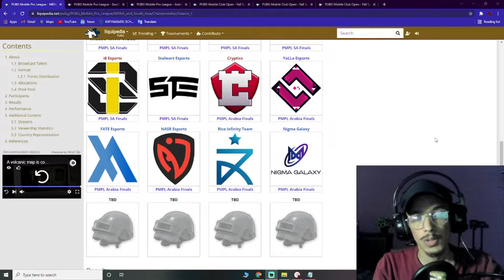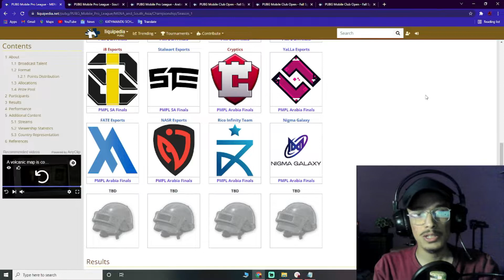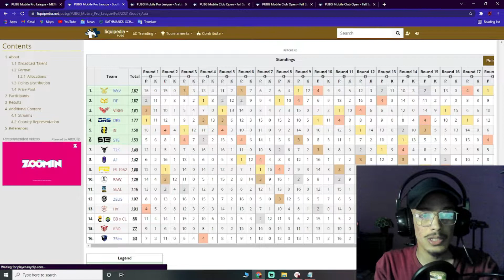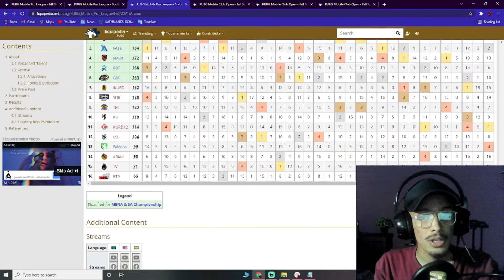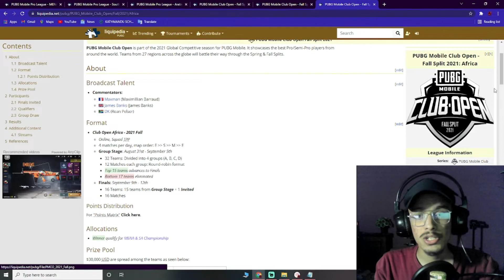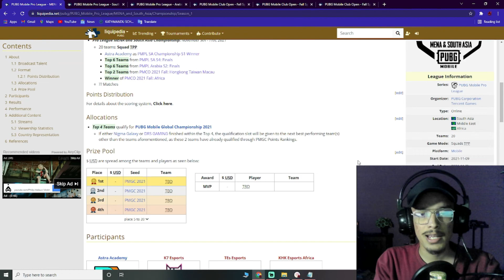20 slot fixed in PMPL MENA AND SA CHAMPIONSHIP ? is ZEUS and A1 invited ? Explained all.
In this video i explained about 20 slot in pmpl mena and sa championship. so watch till the end.